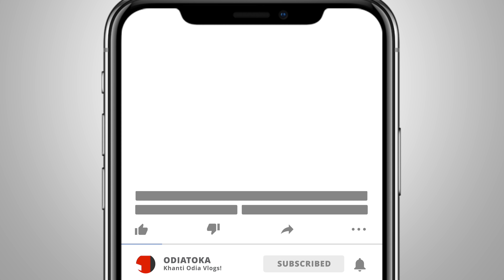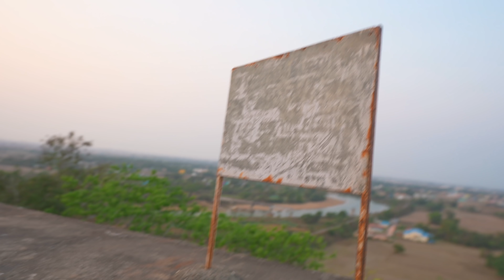LEH LADAKH ROADTRIP PLAN HEIGALA 😁@BuluBhaina